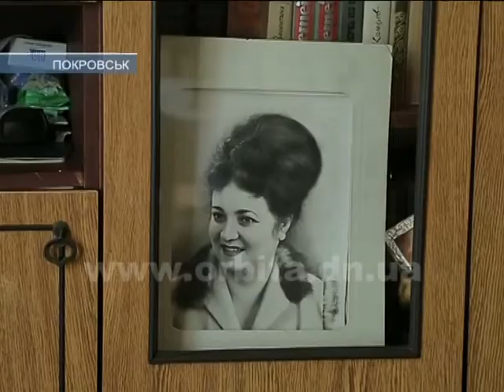Накануне 9 мая Покровский терцентр не оставил без внимания ветеранов